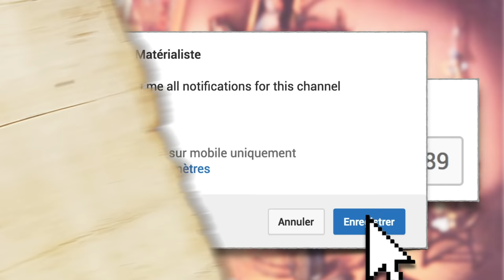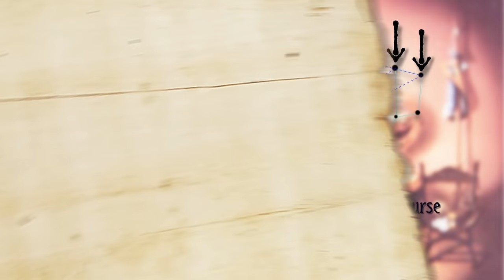LE NOCTURLABE, GUIDE DES ÉTOILES ✨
Aujourd'hui je te présente un épisode de Vide-Grenier sur l'objet Nocturlabe ! (ou Nocturnal). À ne pas confondre avec l'Astrolabe ! ⏳

Hésite pas à proposer ton objet que tu voudrais voir en vidéo en commentaire ;)

- Crédits musique 🎶  :
► Wintergatan - Marble machine
► Here comes the sun Acoustic cover
► Eels - I need some sleep
► Kazookeylele - Ukulele - The Final Countdown

Chapitres 📌 :
Intro : 00:00
Explications : 00:22
Histoire : 03:00
Conclusion : 03:50